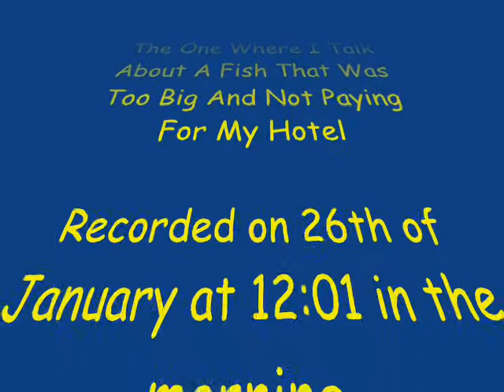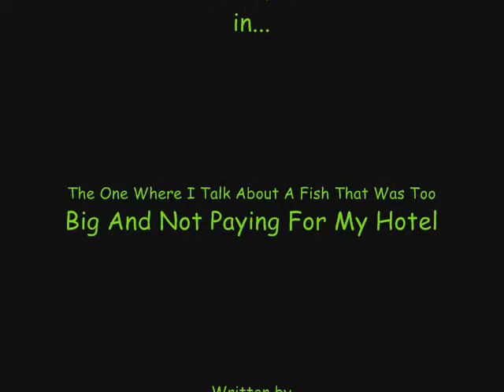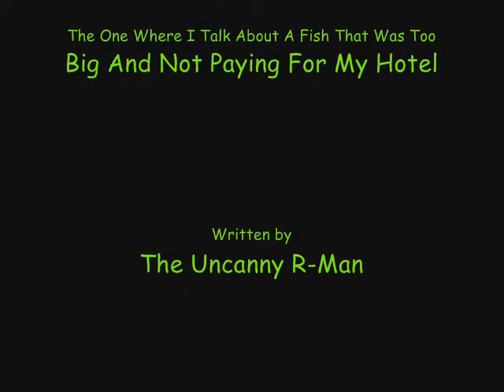R-Man's Video Blog 26/1/07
The one where I talk about a fish that was too big and not paying for my hotel.